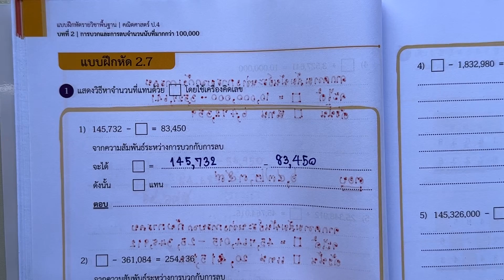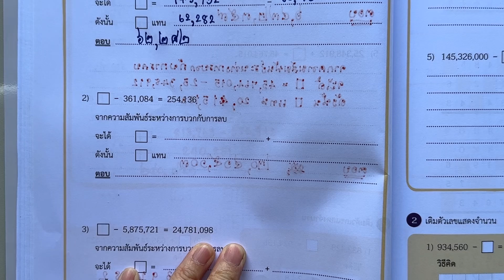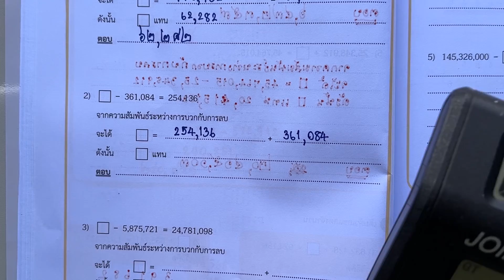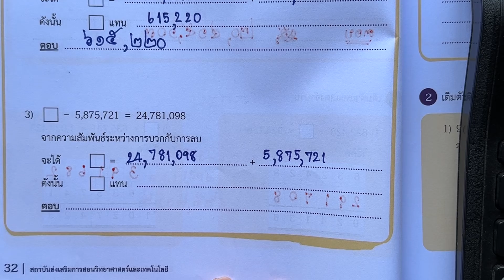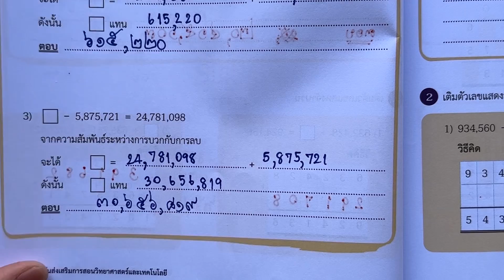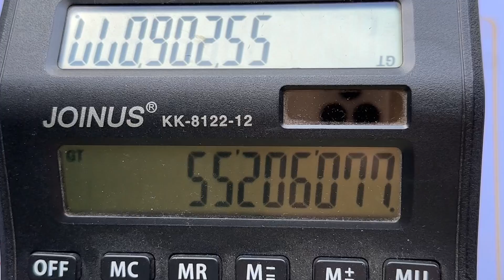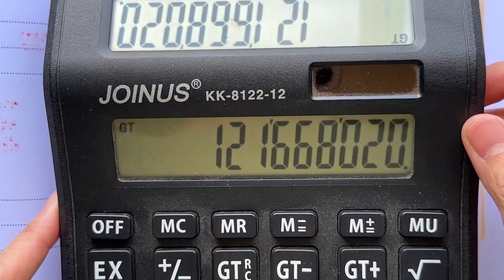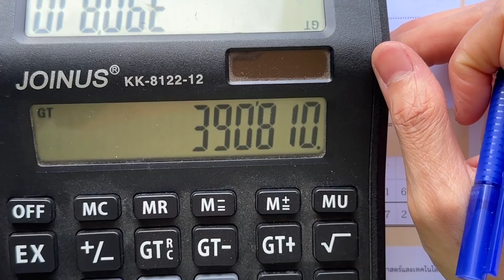แบบฝึกหัด 2.7 หน้า 32-33 | บทที่ 2 การบวกลบจำนวนนับที่มากกว่า 100,000 (คณิตศาสตร์ ป.4 เล่ม 1 สสวท.)